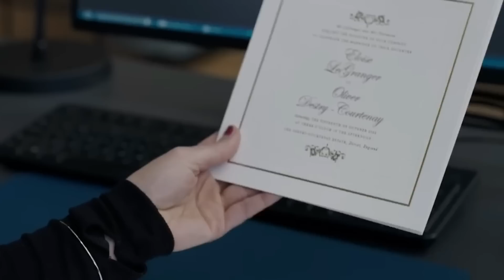สปอยหนัง ครอบครัวป่วนกวนงานแต่งจนเจอดี... | The People We Hate at the Wedding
สรุปเนื้อเรื่อง The People We Hate at the Wedding ครอบครัวจอมกวนป่วนงานแต่ง
▷▷▷ Fanpage  shorturl.at/sERS3